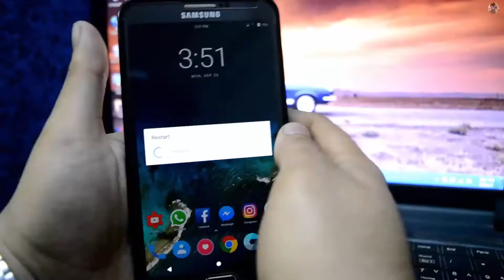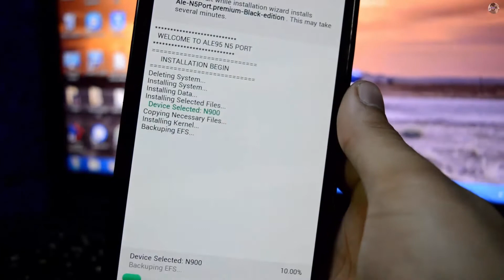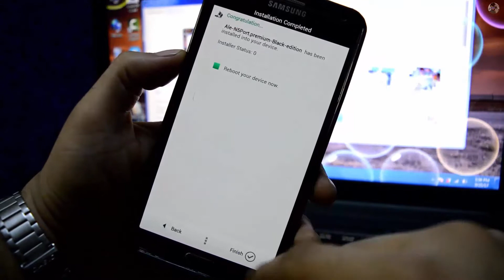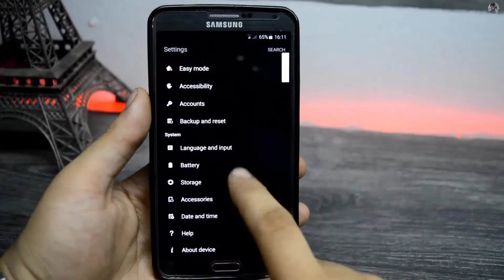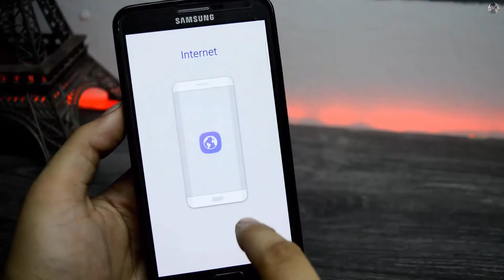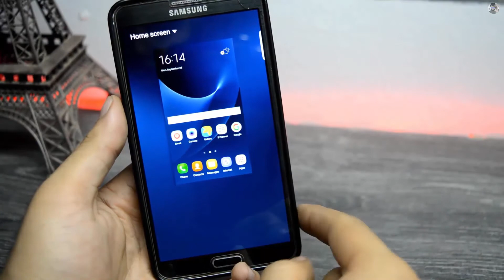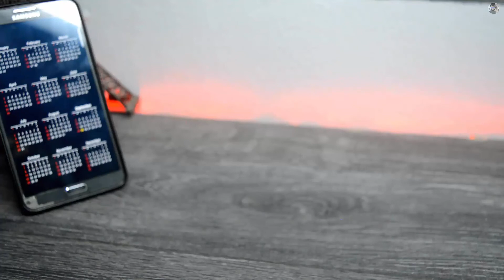Ale95 Note5 Port Rom Premium Black Edition For Note 3 N900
Ale95 Note5 Port Premium Black Edition For Note 3 N900

Doston ajj hum apnay note 3 jo kay internationl variant hai note 3 n900 is par rom install karin gay .

Supported devices
- N3 SM-N900

Explain In Urdu / Hindi Series is Very Popular.